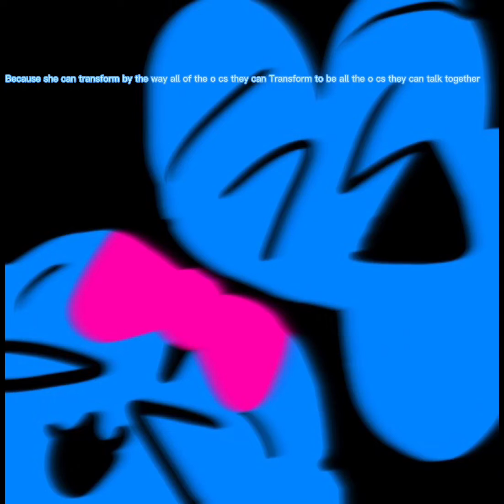Sometimes I Mess up the Sentence by Accident